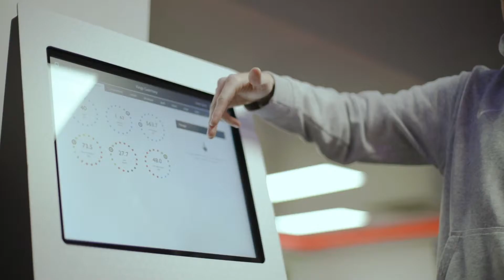Kings website video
Kings Premier Health Club video used by Submarine when creating King's new